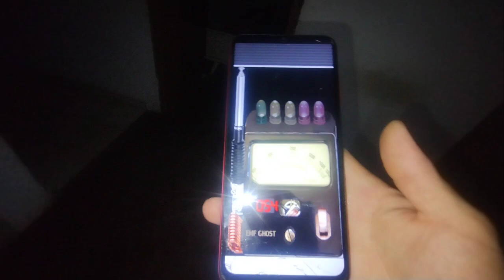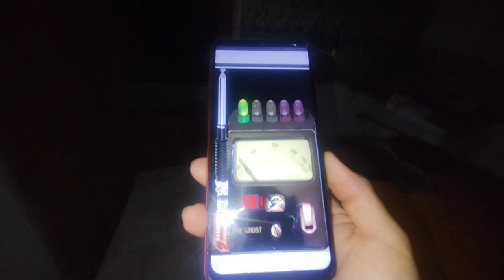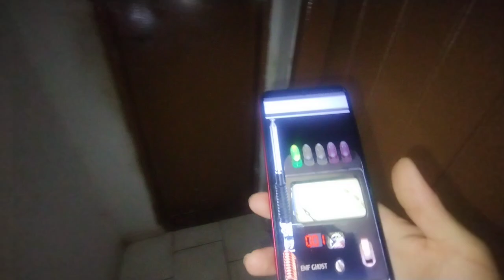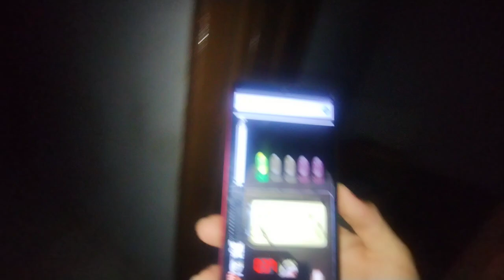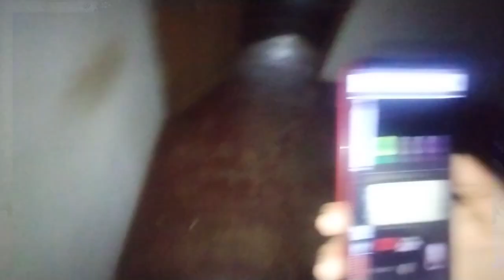PASSEI O K2 NA MINHA ANTIGA CASA DE NOITE (DEU RUIM)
Se caiu aqui de paraquedas já se inscreve fique por dentro